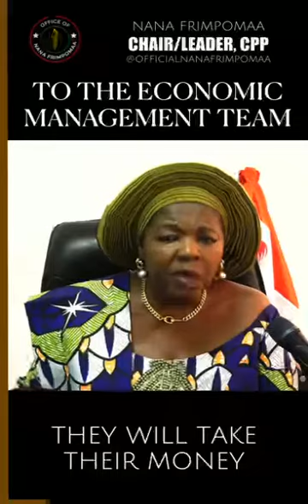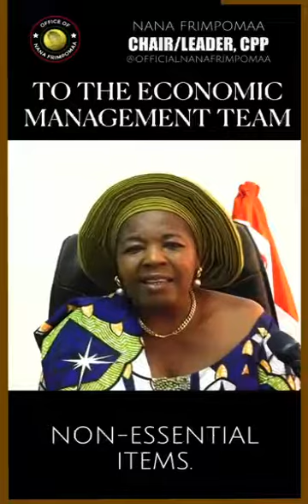"LOUDMOUTH" TODAY, GIVE HER A POSITION TOMORROW, SHE'LL BE CORRUPTED AND TALK DIFFERENT.